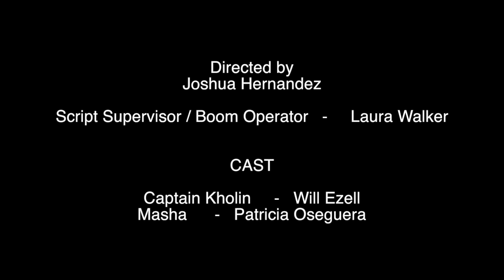[Student Film] Ivan's Childhood - The Kiss Scene Re-Creation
Student Film.

No monetary gain derived from the creation of this project.